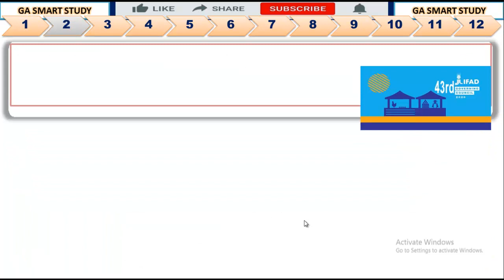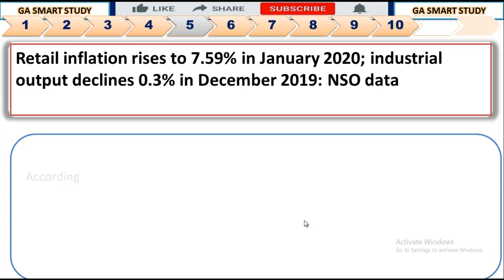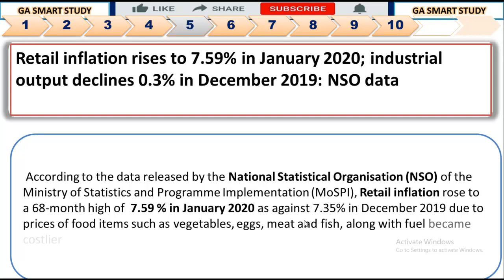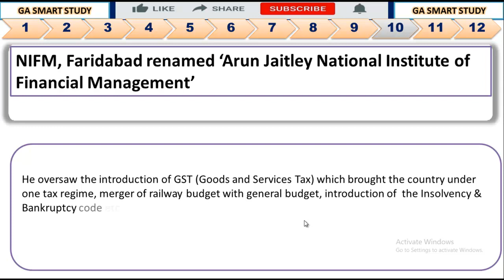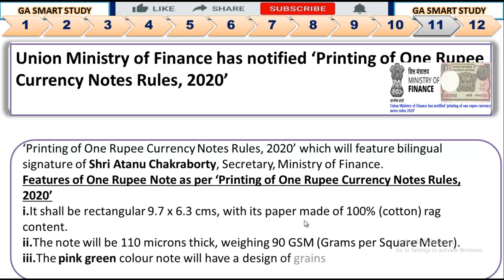13-14-FEB-2020 | GA SMART STUDY | FEB Current Affairs 2020 | Current Affairs of FEB Month 2020